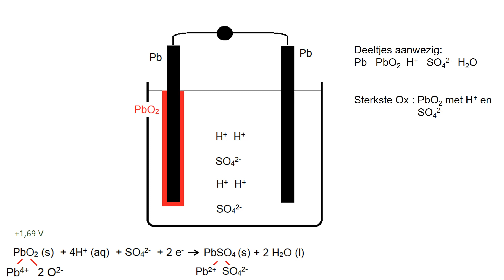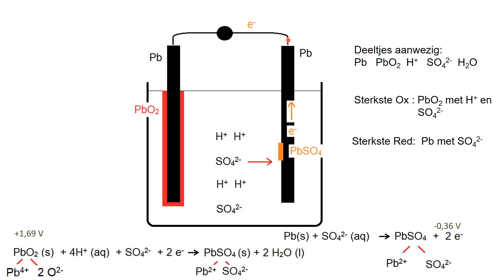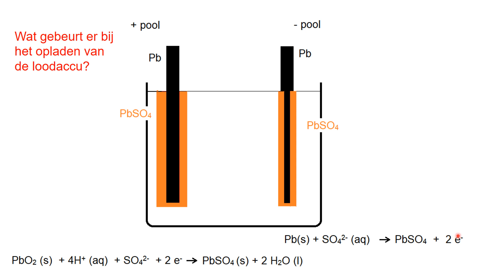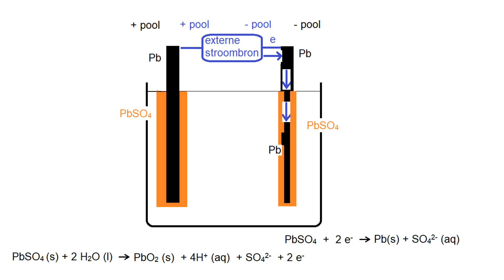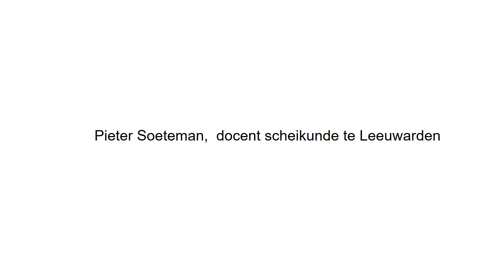Werking van de loodaccu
Uitleg van de werking van de loodaccu. Geschikt voor havo en vwo